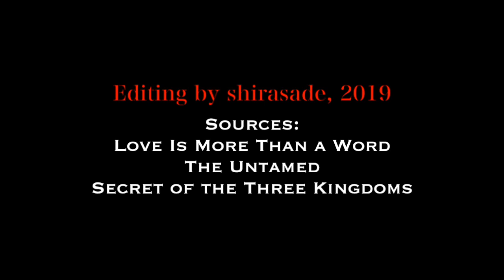The Untamed // Wei Wuxian & Lan Wangji: Love Is More Than a Word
A wedding vid for WangXian, using the ending of Love Is More Than a Word - I couldn't resist!

This is a transformative fanwork, no profit is being made.